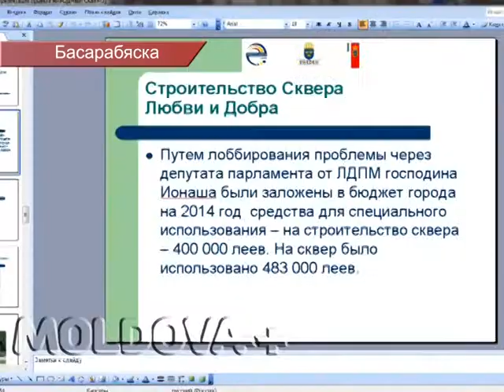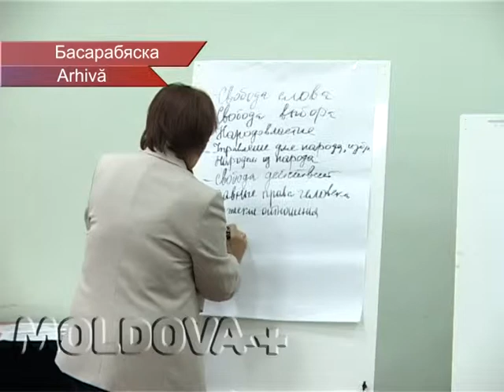Что может женщина М+